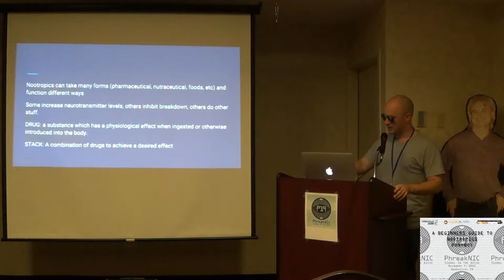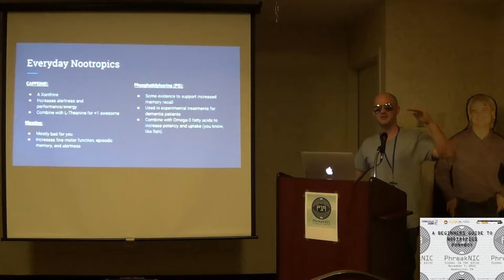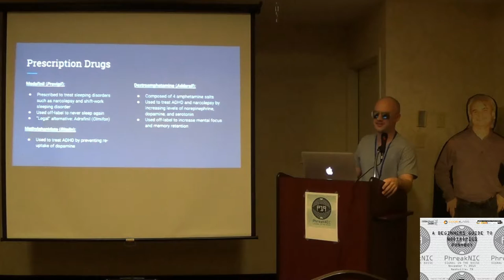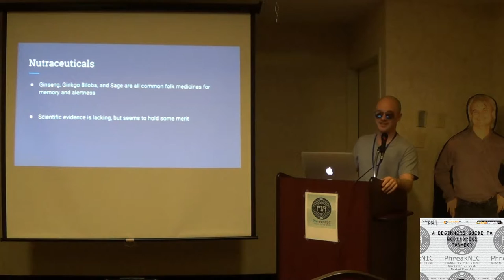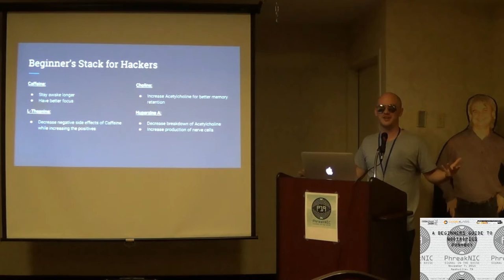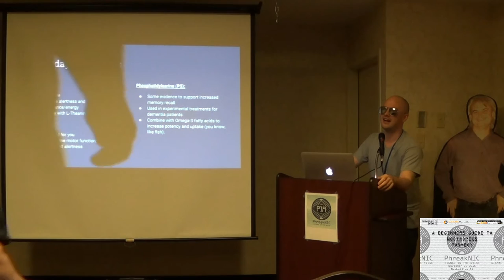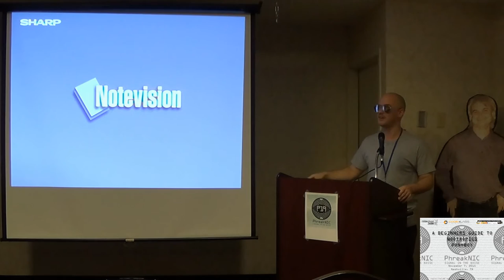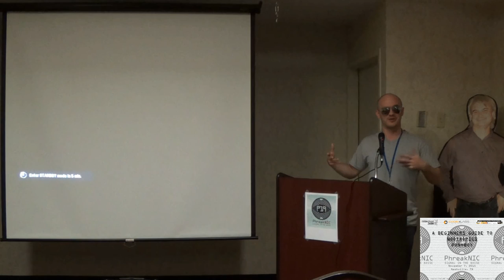PhreakNIC 19 - A Beginners Guide to Nootropics - PonyBoy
A discussion about the use of nutraceuticals, foods, and drugs for the purposes of enhanced brain function, learning, and memory retention. This primer will introduce you to the world of Nootropics and give you a basic insight into the science/magic that makes them work.

An avid hacker and phone phreak, P(?)NYB(?)Y has been performing experiments on his body and mind for a number of years. His journey to become better, stronger, and smarter has led him through the worlds of bodybuilding and strength training, bio/neural hacking, and now into the world of brain enhancement. There is a good chance he'll have a bluetooth implant or something next year.